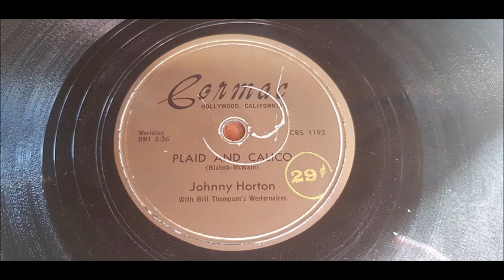Johnny Horton - Plaid And Calico - 1951 Hillbilly - Cormac 1193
One of the absolut earliest known 78s done by Johnny Horton.
This is as far as we know his second release.
His first one was By My Side and Why in the Dickens Don’t You Milk That Cow.
This Cormac release was re-issued on ABBOTT 102 the same year.